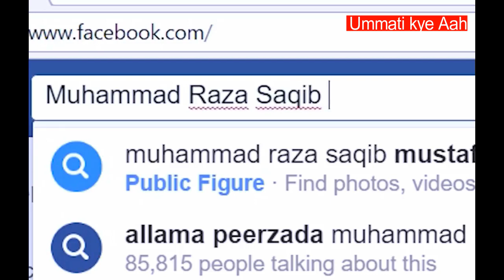Imam Ahmad Ibn-e-Hambel رحمہ اللہ aur Ek Aurat Ki Waqi | By Raza Saqib Mustafai | Latest Bayan 2018